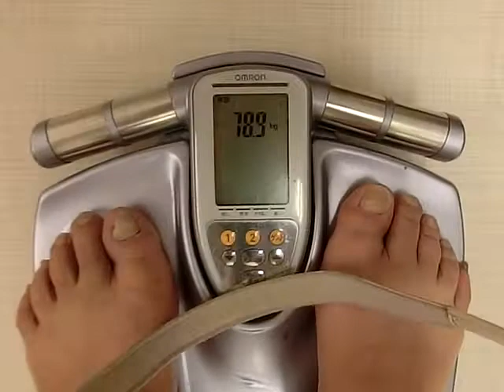共栄ジムで開始前本日78.5キロ峰岸ふじこニコ生